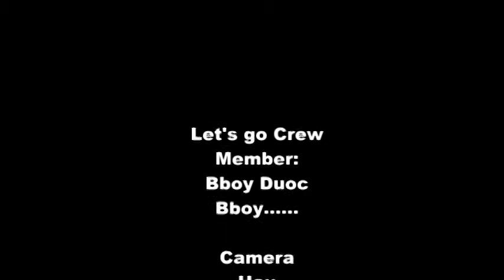trailer let's go crew 2010 ( one year ago)